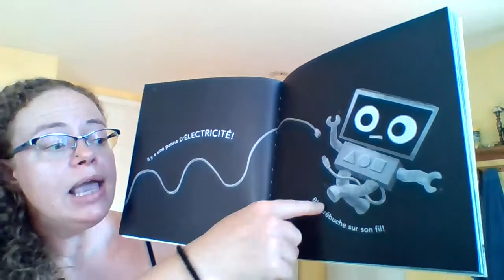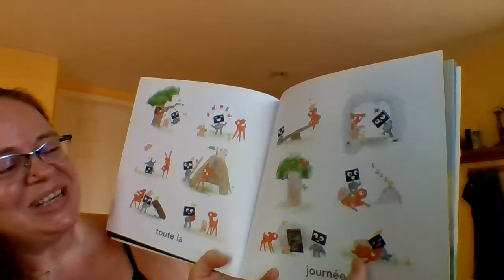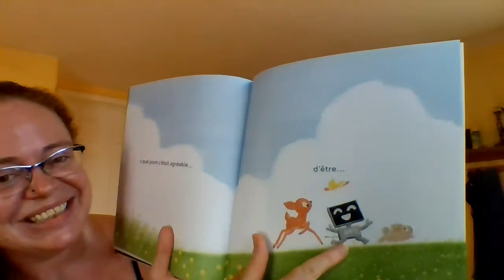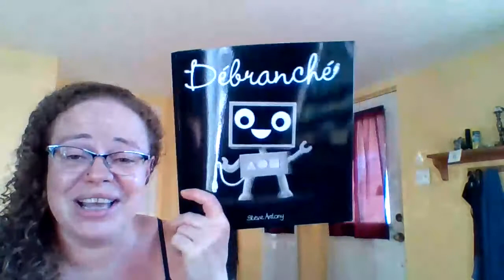Debranche par Steve Antony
French story about a techie that takes a day off...and likes it!